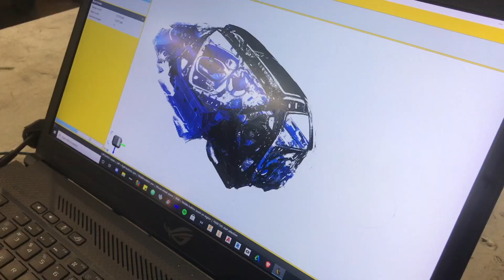E-Twon Gambler Rd. 1 2023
FIELD TRIP!
Englishtown Raceway Park Gambler Series, Round 1 on the road course. While I wish my car was ready to battle everyone, I was happy to just go and hang out with everyone and see some of the great battles of the day. Competition is certainly getting stiffer as time goes on and I am truly curious how well my beat S13 with a fresh SR from JP will do against some of these monsters!
If you like cars, racing, building, rally, drift or circuit, you might like what you find on my other social platforms as well! Check me out at